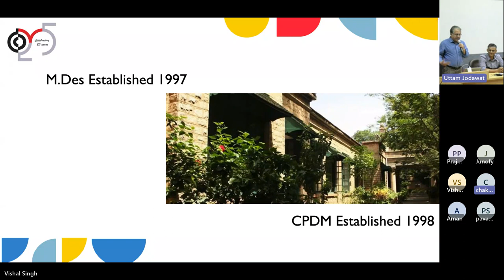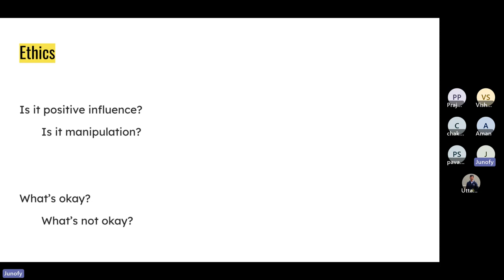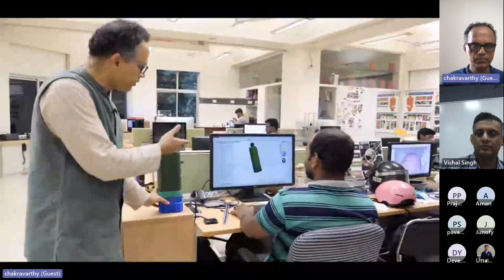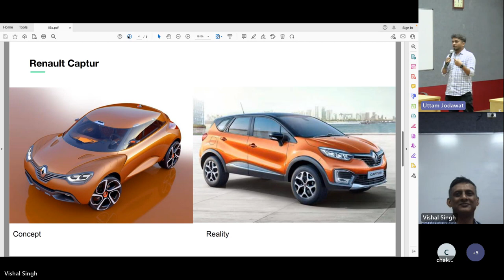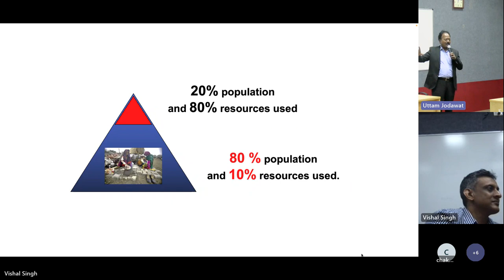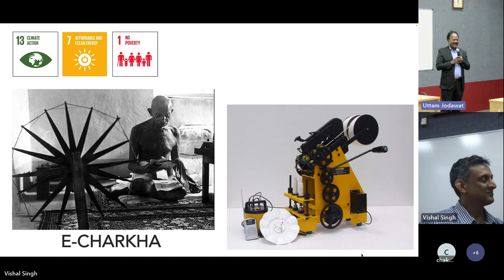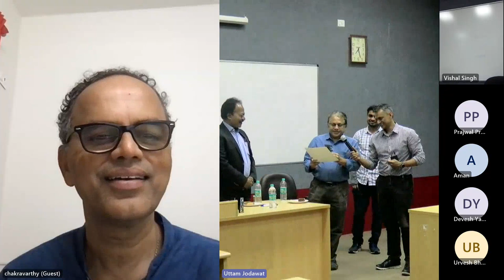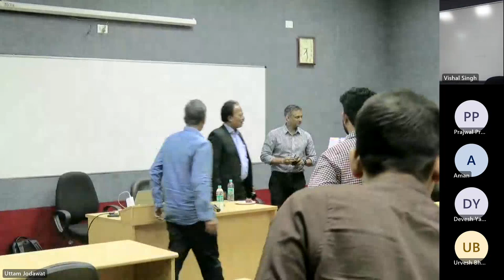12th Episode | Silver Jubilee Celebrations | CPDM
Centre for Product Design and Manufacturing (CPDM) – the design and manufacturing face of IISc – has inducted its 25th batch of M.Des students in the academic year 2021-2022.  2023 is also the Silver Jubilee year of the foundation of CPDM. In order to celebrate these historic occasions, a series of events have been planned to take place between 2022 and 2023.

The 12th event of the Celebration of Silver Jubilee of the M.Des Programme at CPDM starts on Monday, 8th May 2023, from 17:00-19:30.

We cordially invite you to join this event.